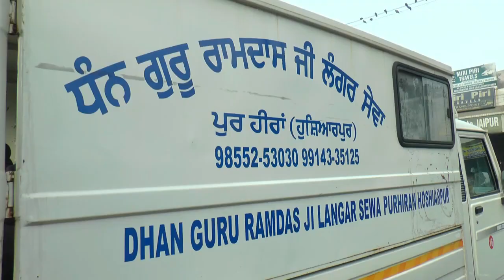Punjab ਵਿੱਚ ਸੰਸਥਾ ਵੱਲੋਂ ਚਲਦਾ ਹੈ 3 ਲੱਖ ਪ੍ਰਸ਼ਾਦੇ ਦਾ ਲੰਗਰ , ਸੜਕਾਂ ਤੇ ਜਾ ਕੇ ਕਰਦੇ ਨੇ ਨੇਕ ਕੰਮ